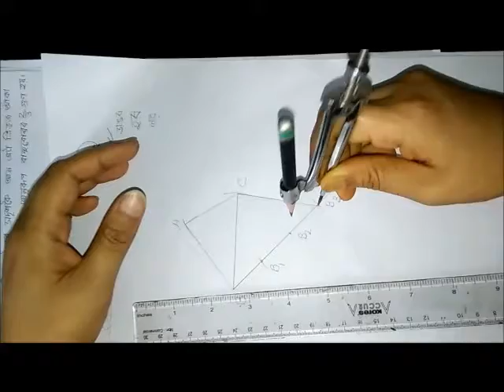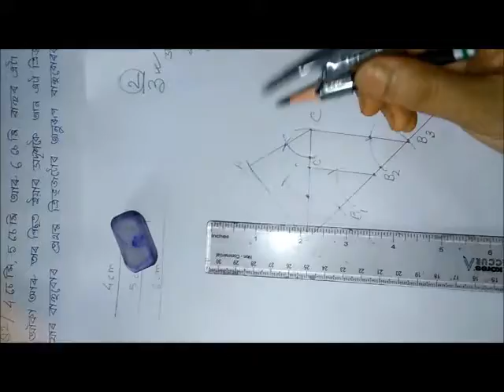অংকন প্ৰণালী (দশম শ্ৰেণী)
Mrs Chandra Baruah
Asst Teacher
G.B.Chowkahni H.S.School